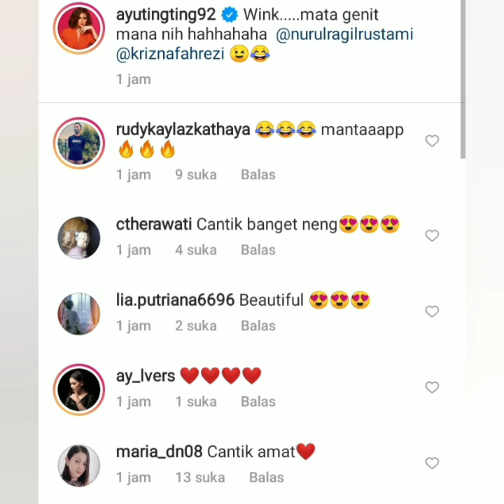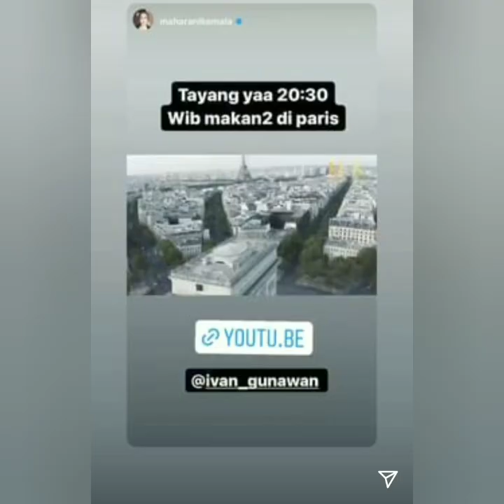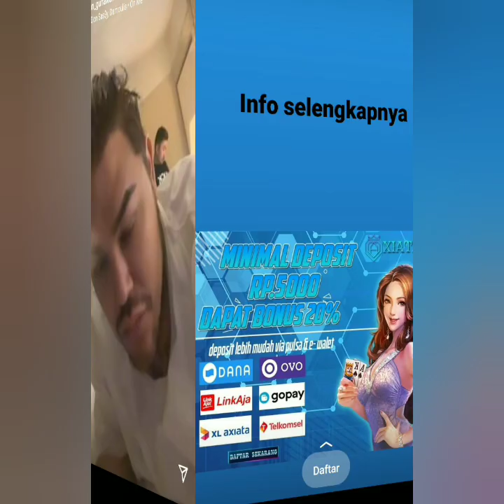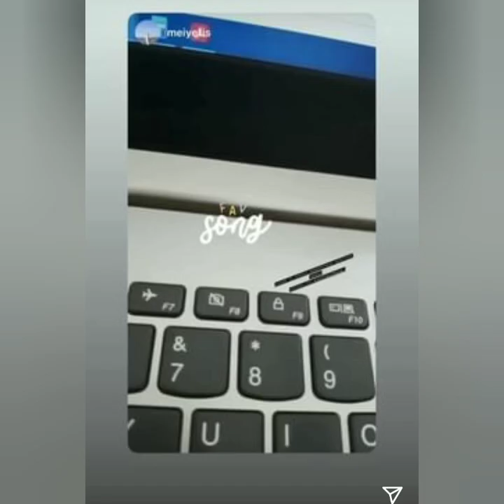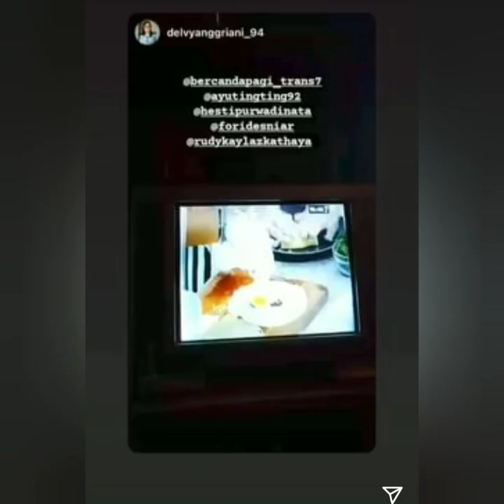STATUS TERBARU AYUTINGTING. GRACIA INDRI & IVAN GUNAWAN HARI INI BIKIN BAPER